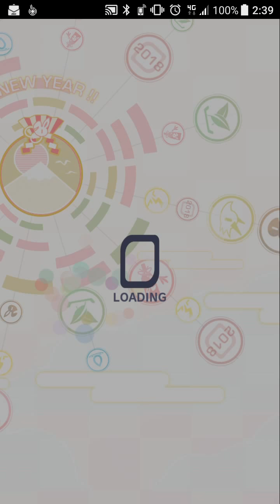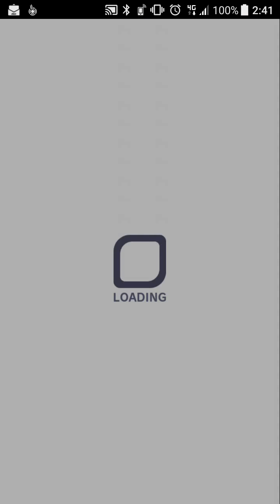Tower of Kadomatsu F11 - Crash Fever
Slowly taking my time to climb the tower...